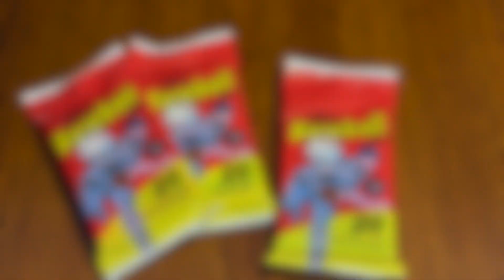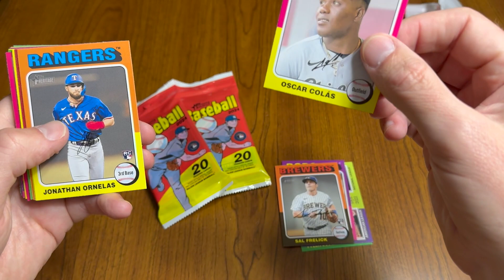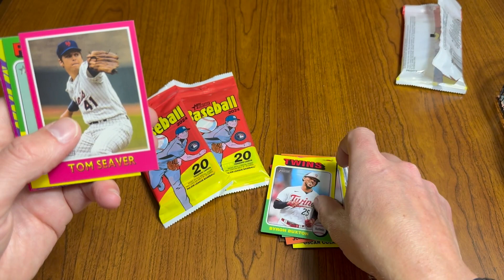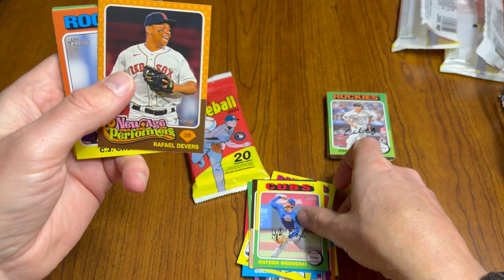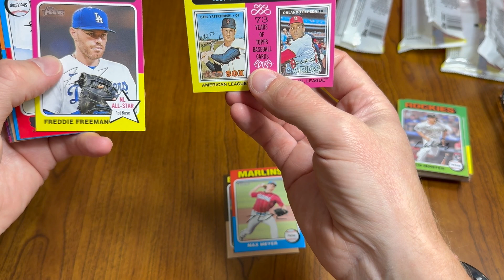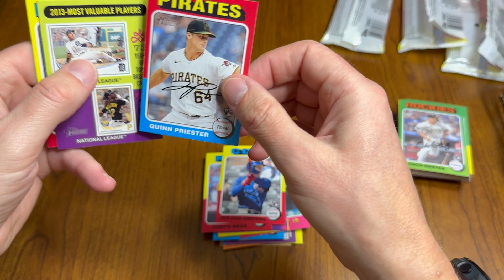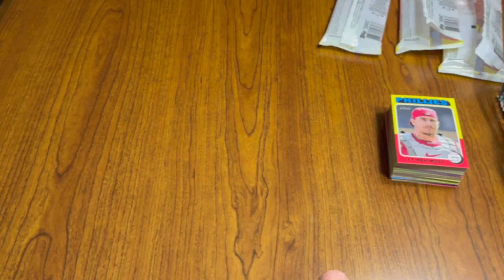Rippin' Wax For Halloween Baseball Packs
Opening 2024 Topps Heritage packs to populate Halloween packs.